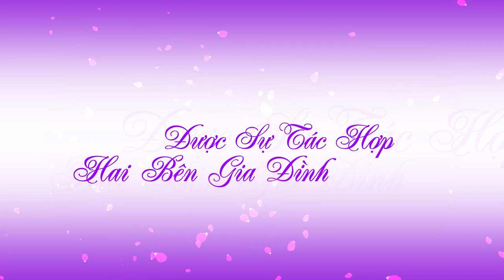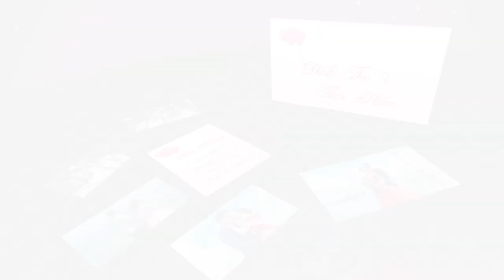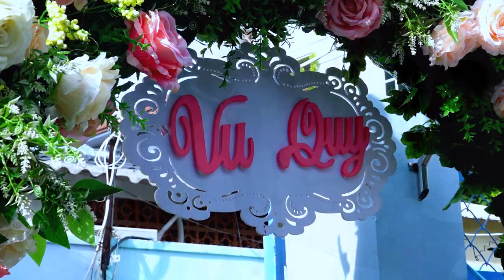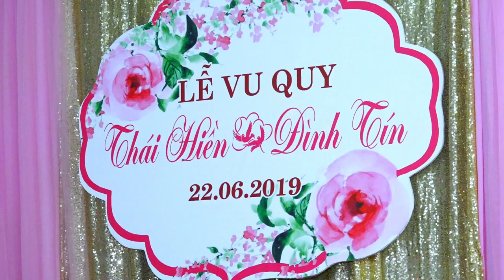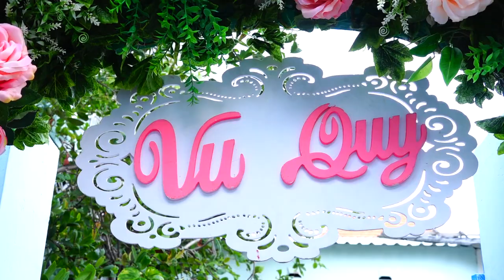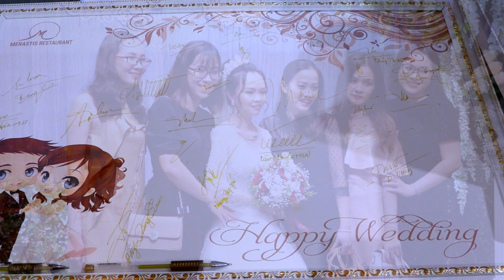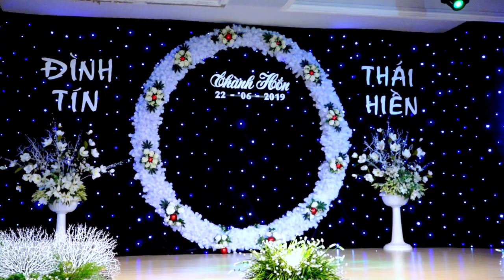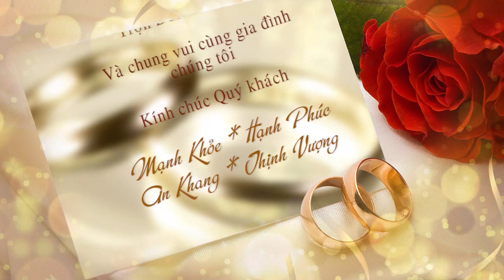WEDDING TÍN & HIỀN 22 ORI